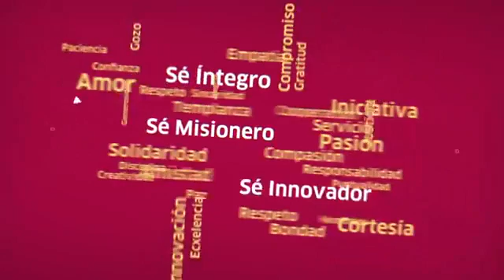Webinar: La creación: El Génesis como pilar del fundamento bíblico - Parte 2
🔴 EnVivo | Webinar UPeU 💻
📖Tema: La creación: El Génesis como pilar del fundamento bíblico - Parte 2.